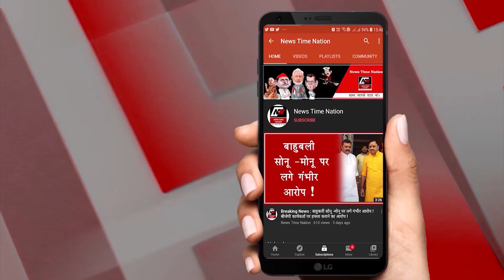मीडिया कवरेज से नाराज हुआ फौजी ! | News Time Nation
टीवी में हम क्या देखते हैं...करीना कपूर को दूसरा बच्चा होने वाला है...बिग बॉस में निक्की तम्बोली ने कल रात क्या किया..क्या खाया...हमको यहां तक पता होता है कि आने वाले दिनों में कौनसा स्टार किड फिल्मों में एंट्री लेगा..लेकिन हमको ये पता नहीं होता कि सेना का एक जवान हमारे लिए क्या कर रहा है...वो किस तरह अपने परिवार को छोड़ कर सरहद पर डाटा हुआ है...उस जवान को ये भी पता नहीं होता कि जिस पोस्ट पर आज उसकी ड्यूटी लगी है उस पोस्ट से वो जिंदा वापस लौटेगा भी या नहीं...हमारे देश के जवान हमारे लिए रोजाना अपनी जान की बाजी लगाते हैं लेकिन हमको इसका बारे मे कछ नहीं पता होता...लेकिन आज हम आपके सामने एक ऐसे नौजवान की सच्ची कहानी लेकर जिसे सुनकर यकीनन आपके रोंगटे खड़े हो जाएंगे...इस वीडियो में दर्द है गुस्सा है और एक उम्मीद है कि हम अपने देश के सैनिकों के बारे में जाने और उनका सम्मान करें...